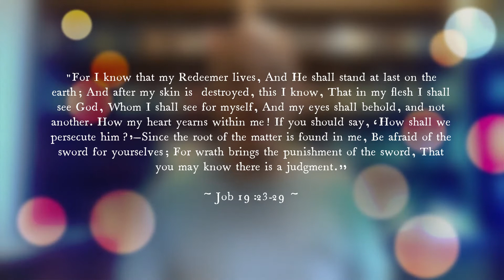"A word from The Word: Matter"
Have you ever wondered what really matters? With that thought, have you ever realized how much clearer we see what really matters when we are in a valley and not on a mountaintop? What matters to you today?